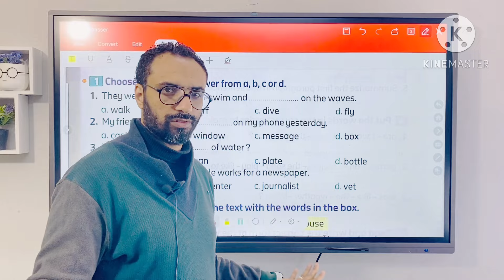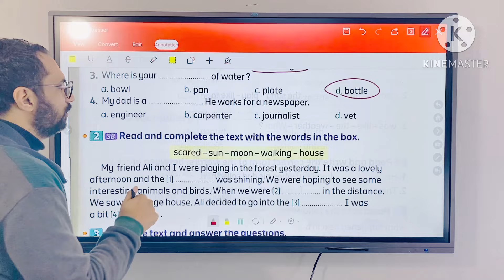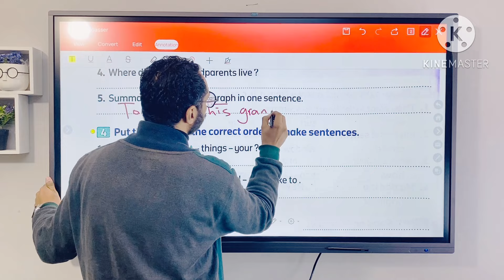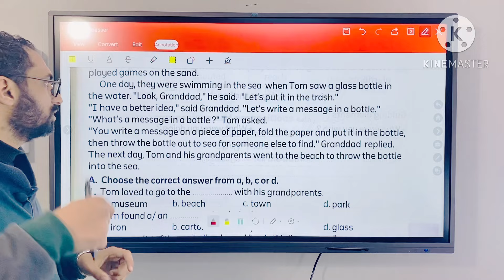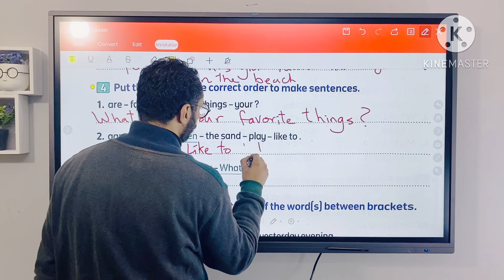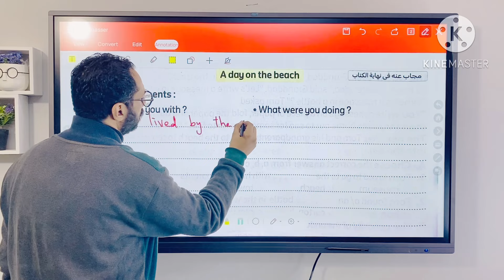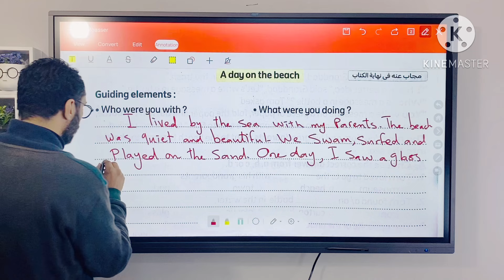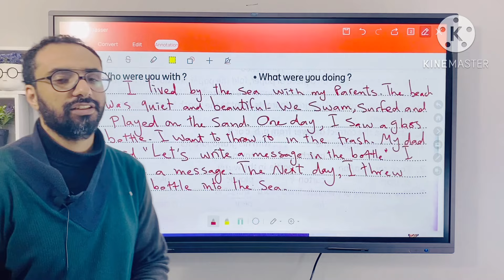حل منهج كونكت 😍 للصف السادس الترم الثاني 2024 الوحدة التاسعة الدرس الثاني بأبسط أسلوب مستر انجليزي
أبسط و أسهل شرح لمنهج كونكت الصف السادس الابتدائي الترم الثاني الدرس الثاني الوحدة التاسعة مستر انجليزي
شرح مبسط جدا لدرس القصص
ِA message in the bottle
شرح مشوق جدا

فيديو البرجراف

🌹كورس الفونكس 🌹

هذا الفيديو هو شرح منهج كونكت 6 للصف السادس الابتدائي الترم الثاني الوحدة التاسعة الدرس الأول
ساتة